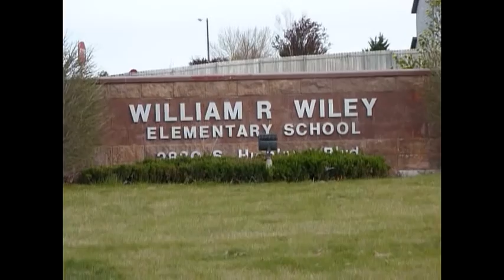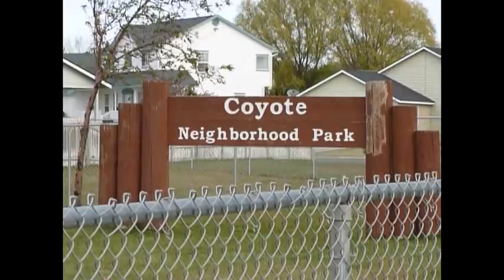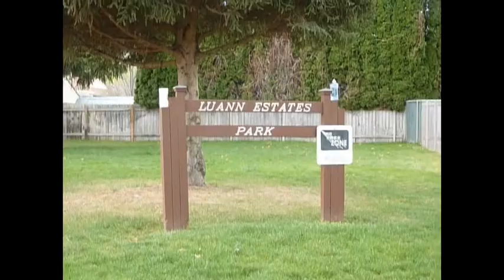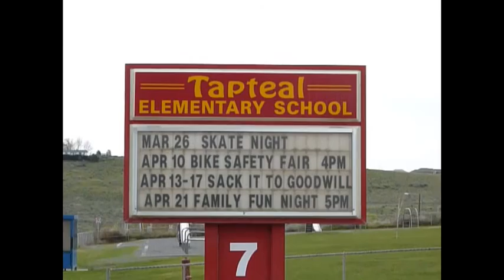Playing in the Parks of West Richland